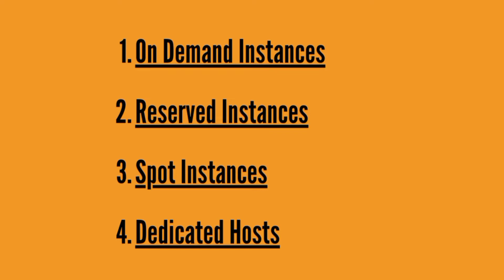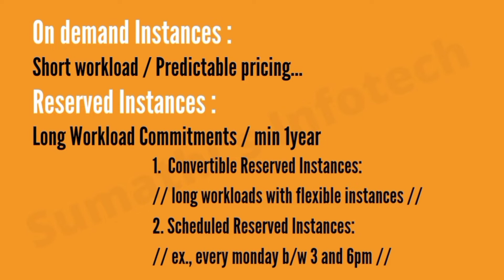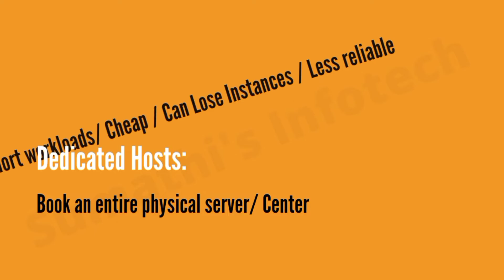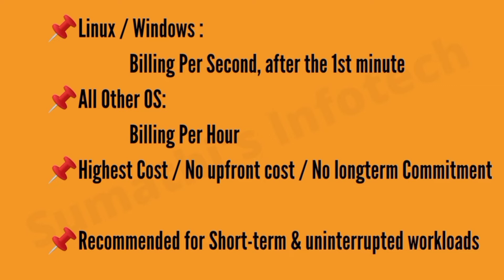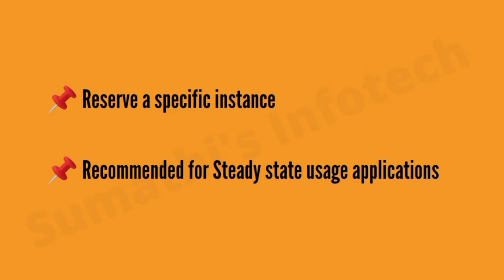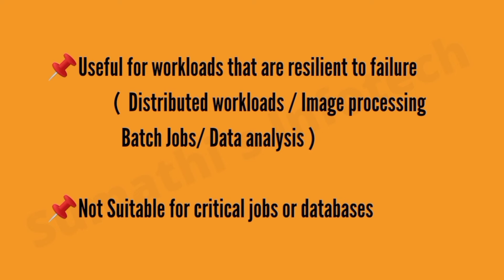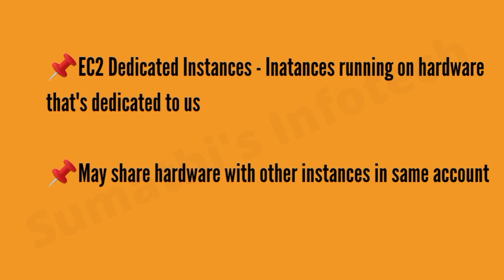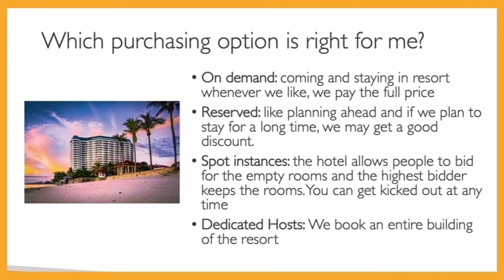AWS EC2 Instance Purchasing Options | On-Demand | Reserved | Spot Instances| Dedicated Hosts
In this video, I will show you how to deploy OnDemand instance, Spot Instance, Reserved Instance, Dedicated Host and Dedicated Instance complete guide step by step.

Type of Instance Launch types :
1-OnDmand Instance
2-Spot Instance
3-Reserved Instance
4-Dedicated Host
5-Dedicated Instance

EC2 Basics in AWS | EC2 Instance |AWS EC2 Tutorial For Beginners |What Is AWS EC2?| AWS EC2 Tutorial

How to Create an AMI? | Use an AMI Instance |Restore an AWS EC2 Instance via AMI